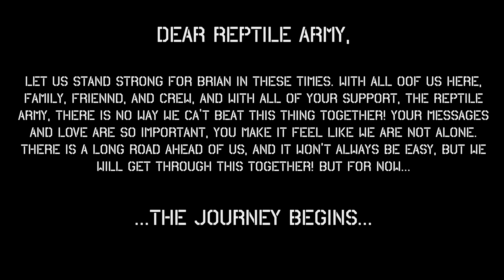Hardest Video I've Ever Made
Tomorrow, I start the most terrifying journey of my life.

↑↑↑↑↑↑FOLLOW NOAH↑↑↑↑↑↑